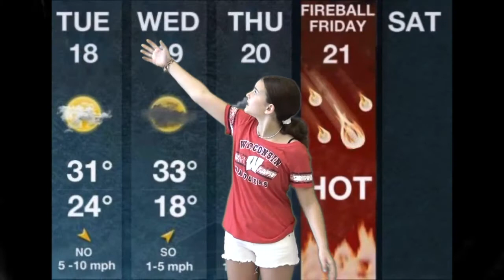TACSY News 2020 #3